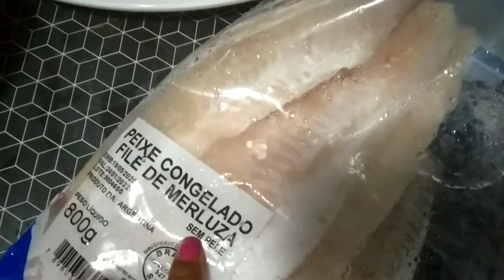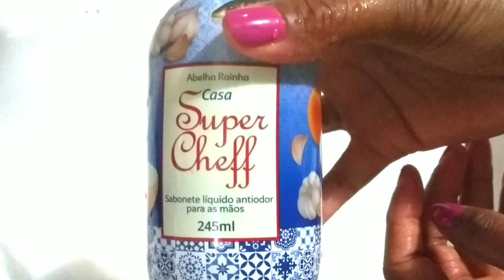Sabão SUPER CHEFF Abelha Rainha🧅🧄🐟